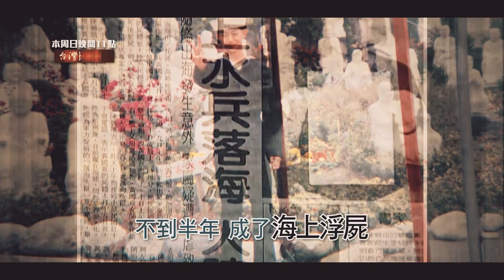【預告】插在心上的那根針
「插在心上的那根針，黃媽媽追兇22年！」黃國章當兵不到半年，變成一具海上浮屍！黃媽媽四處衝撞陳情，從當年別人口中的瘋女人，到國防部長的座上賓，甚麼力量支撐了她二十多年？她犧牲自己的青春歲月，也賠上一個幸福家庭，黃媽媽還相信自己能夠追出甚麼真相？冥冥中的安排，神秘證人出現，讓黃媽媽震撼崩潰！本周日22:58『台灣啟示錄』，敬請鎖定！